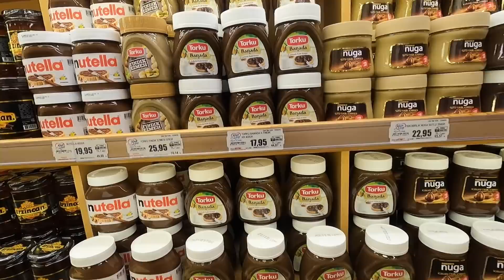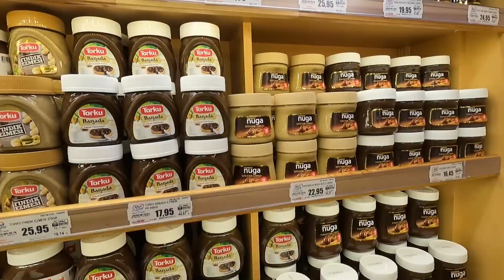BALADE NOCTURNE A ORDU (TURQUIE 🇹🇷)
Turquie saison 2 épisode 35 :
Aujourd'hui, exploration de la ville d'Ordu (Altınordu) une magnifique ville située sur les bords de la mer noire de la Turquie entre Samsun et Trabzon.

Mon matériel :
🎥 Ma Caméra Principale
🎙Mon Micro
🤳🏻Mon Gorillapod
🤳🏻Mon autre Gorillapod
🤳🏻Idée de Gorillapod pour téléphone
🛸 Mon drone